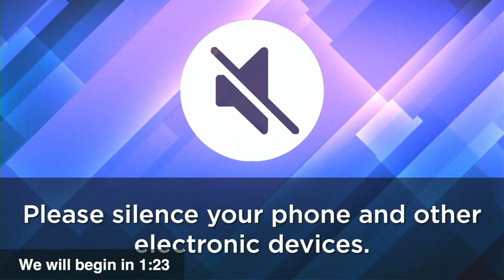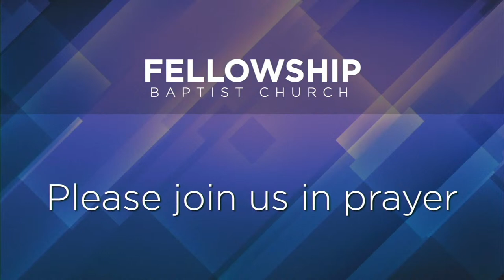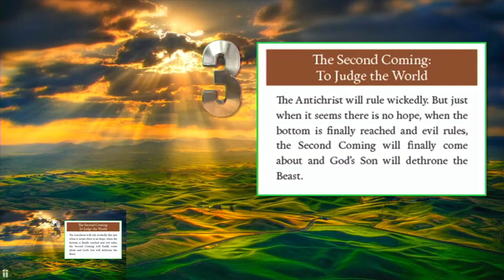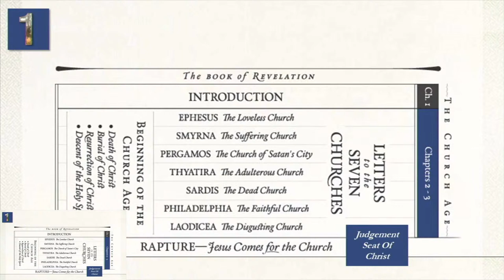FBC 2024-04-14 PM - Dr. Jon Jenkins – Signs Of The End – Chart Part 3